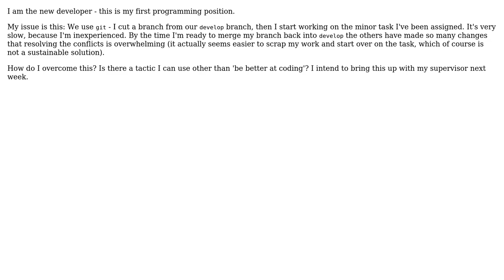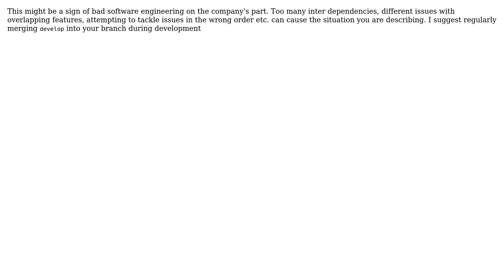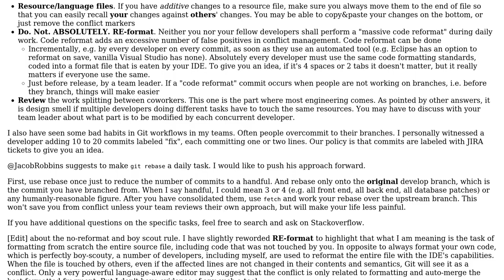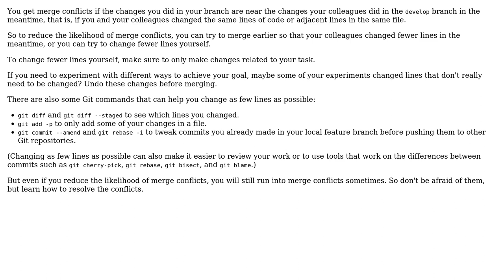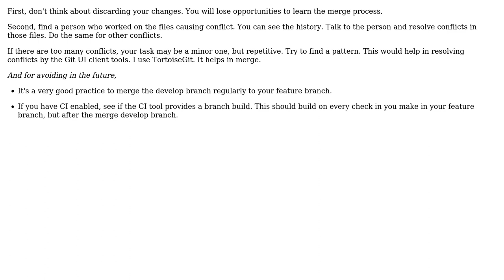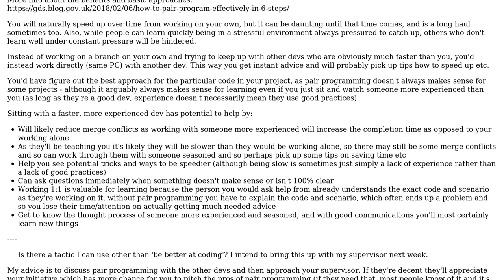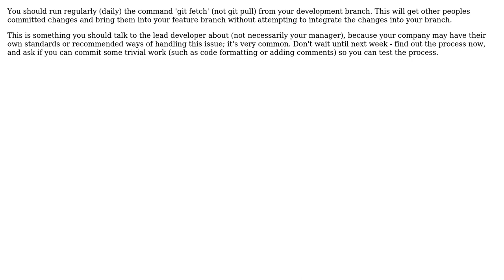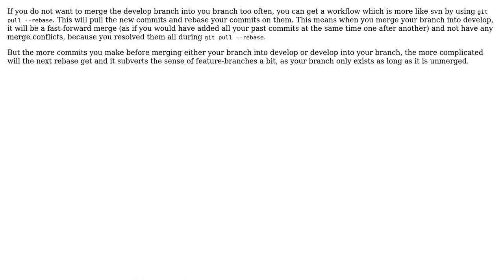Software Engineering: New developer can't keep up with branch merges (14 Solutions!!)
Software Engineering: New developer can't keep up with branch merges

With thanks & praise to God, and with thanks to the many people who have made this project possible! | Content (except music & images) licensed under CC BY-SA | Music | Images & others | With thanks to user xyious user usr-local-? user trichoplax user Toxaris user Sazzad Hissain Khan user Rowan user PKV user Peter Mortensen user K user Kafein user James user Jacob Robbins user Ivan Anatolievich user Ian user gnasher729 user Christophe user allo and the Stack Exchange Network Trademarks are property of their respective owners. You are responsible for your own actions.